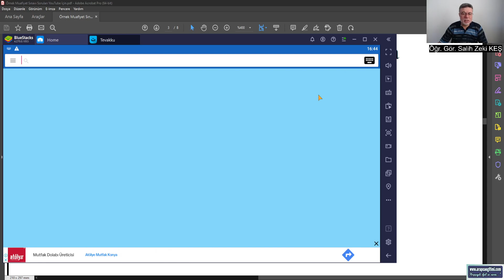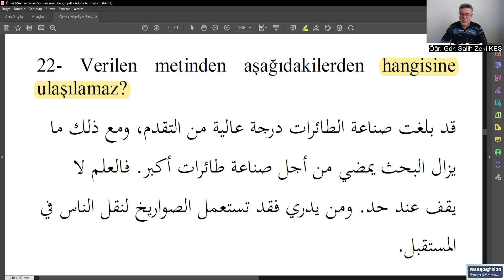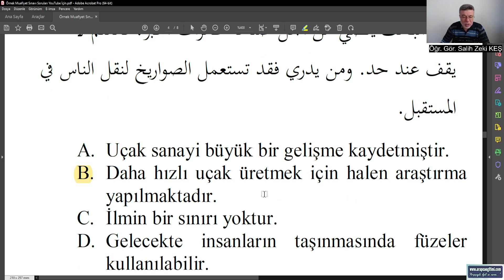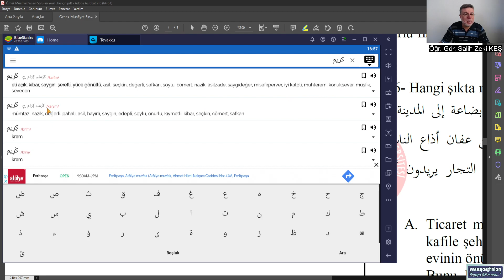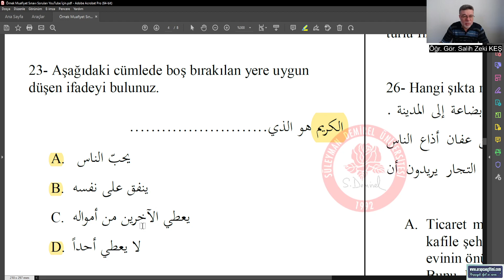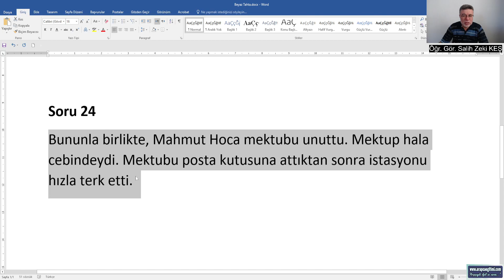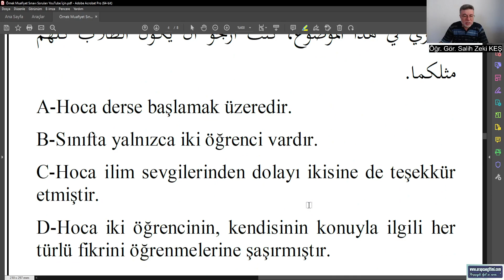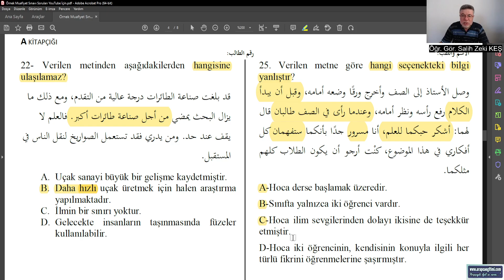Arapça Muafiyet Sınavına Hazırlık Soru Çözümü (5) Soru 21 - 25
SDÜ İLAHİYAT FAKÜLTESİ ZORUNLU ARAPÇA HAZIRLIK SINIFLARI 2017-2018 EĞİTİM-ÖĞRETİM YILI IV. ARA SINAV SORULARI ÇÖZÜMLERİ

Soru 21 - 25 Çözümü (Toplam 50 Soru)

Bu soruların çözümlerini izlemeniz, size Arapça hazırlık muafiyet sınavına hazırlanmanızda katkı sağlayacaktır.

Başarı dualarımızla,

NOT:
12 Eylül 2023 Salı günü başlayan ancak kayıtları halen devam eden 2024 YKS / Arapça YDT Sınavına hazırlık için açacağımız online kurslara dair bilgi için; 👇